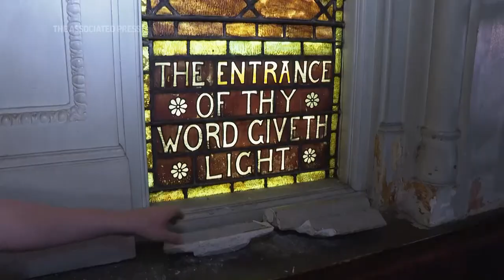Flock wants New York church demolished to fund mission work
Marsha Flowers has been part of the West Park Presbyterian Church congregation since the early 1990s. She’s now the ruling elder.

“It's been a giving church and it can continue to be, but not in its current form,” said Flowers of the congregation’s efforts to tear their old church down and use the money for a new worship center and mission work.

Scaffolding erected two decades ago prevents pieces of the church from falling on passersby. “It’s sandstone. It’s fragile. It crumbles,” said Flowers.

New York declared the 19th-century Romanesque Revival church a city landmark a decade ago.

But church leaders say it needs millions of dollars in repairs and they are going into debt to pay for daily upkeep.

“This is not unique. It is happening all over the United States,” said Flowers. “Fewer people go to church, fewer people are giving to churches, and congregations all over this city are dealing with building issues, and they are serious building issues, and they are sapping the purpose of why we have a church in the first place.”

Flowers and the small Presbyterian flock want to sell the land to developers who will demolish the church to build apartments. In return, the congregation will get a smaller, 10,000 square-foot modern worship space and money to fund missionary work, such as aid for the recent influx of migrants into the city.